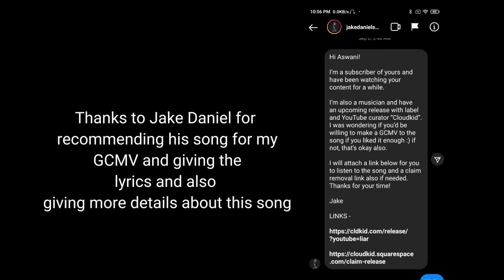Liar | GCMV/GMV | Jake Daniels | Original? 「Gacha Club Music Video」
°•➥ Name : Adriana
Age : 21

°•➥Name : Asher
Age : 23

➪ Aswani_meow
❤︎  ◣𝑺𝒐𝒎𝒆 𝑰𝒏𝒇𝒐 𝑨𝒃𝒐𝒖𝒕 𝑻𝒉𝒊𝒔 𝑽𝒊𝒅𝒆𝒐◥  ❤︎

༺「𝑨𝒑𝒑𝒔 𝑼𝒔𝒆 」༻
°•➥Gacha club
°•➥Alight motion [ Premium ]
°•➥Kinemaster [ Premium ]
°•➥Ibis paint [ Premium ]
°•➥Capcut

༺「𝑻𝒊𝒎𝒆 𝑻𝒂𝒌𝒆𝒏 」༻
°•➥ 3 Days

༺「𝑺𝒄𝒓𝒆𝒆𝒏𝑺𝒉𝒐𝒕 𝑻𝒂𝒌𝒆𝒏 」༻
°•➥ 950+

❤︎  ◣𝑺𝒐𝒏𝒈/𝑴𝒖𝒔𝒊𝒄 𝑰𝒏 𝑻𝒉𝒊𝒔 𝑽𝒊𝒅𝒆𝒐◥   ❤︎

                ⚠️𝗪𝗔𝗥𝗡𝗜𝗡𝗚⚠️

°•➥𝗗𝗼𝗻'𝘁 𝗯𝗹𝗮𝗺𝗲 𝗺𝗲 𝗶𝗳 𝘆𝗼𝘂 𝗴𝗲𝘁 𝗮 𝘀𝘁𝗿𝗶𝗸𝗲, 𝗶
𝗮𝗹𝗿𝗲𝗮𝗱𝘆 𝘄𝗮𝗿𝗻𝗲𝗱 𝘆𝗼𝘂

°•➥Background , pictures & music are NOT OWNED BY ME!